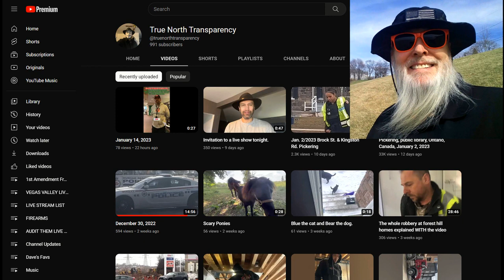Frauditor Tussles with Construction Workers & Phone Gets Beat Down!